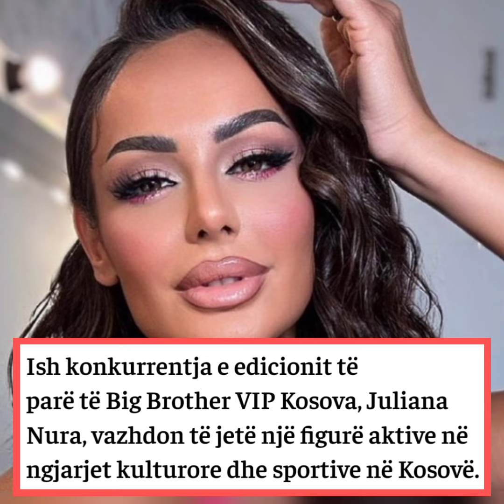Xhuli ngacmon me deklaratën, Unë i bëj burrat..